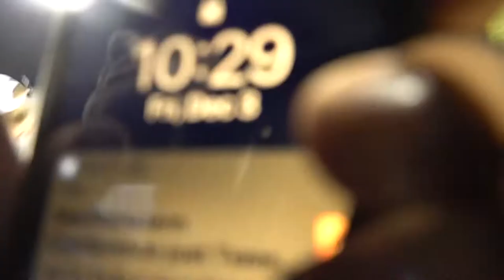Powell wins its first-ever football state title against the Patriots! 🏈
The Panthers have made it to the championship game twice before in 1991 and 2011, but came up short in both.